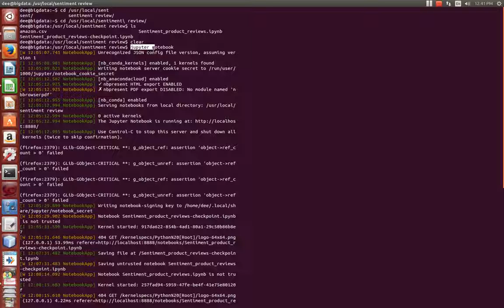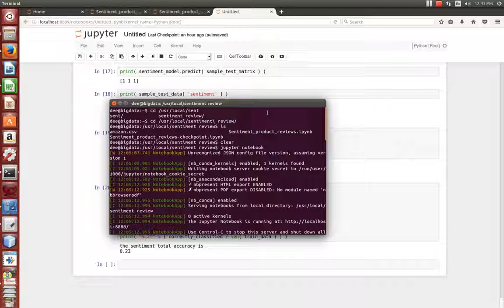sentimental analysis Big Data hadoop- S3 Infotech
sentimental analysis Big Data hadoop

S3 Infotech,
10/1, Jones Road,
Saidapet,chennai-600015.
India
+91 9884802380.